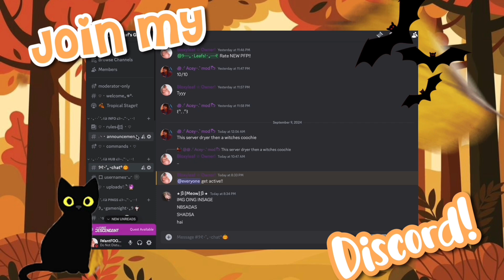Back To SCHOOL SHOPPING!!🎒 || EP. 2 || GHETTO WORKERS…!! Bloxburg || w Voice🎙️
✧ ╮open me! ⟡

✨credits: ⋆౨ৎ˚⟡˖ ࣪
All music goes to: BGmer, ‹𝟹
Imagine Us There - spring gang / Epedemic R&B✮⋆˙
All credits to everyone who has been apart of this video✨: ❤︎ ‹𝟹
╰┈➤  @sunnyglooms As Kylie
╰┈➤  @itsjiano As Jaxon
╰┈➤ @Brook87557 As Jaelynn
╰┈➤ @UrKingPrince As Builder
╰┈➤ @Yoooooimkendyll As BG Character!
╰┈➤ @PurelyZuri As Worker #2
⊹ ࣪ ﹏𓊝﹏𓂁﹏⊹ ࣪ ˖
Thumbnail: Me! ✧˖°.
💖Socials:
Roblox: ILoveTacos_2120 ⋆౨ৎ˚⟡˖ ࣪

all song credits and edits go to the artist/owners!